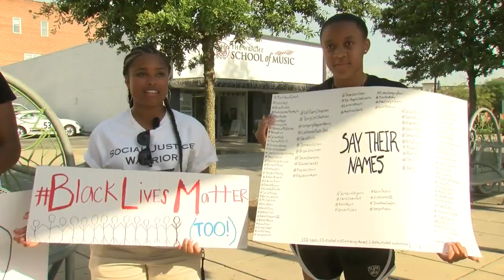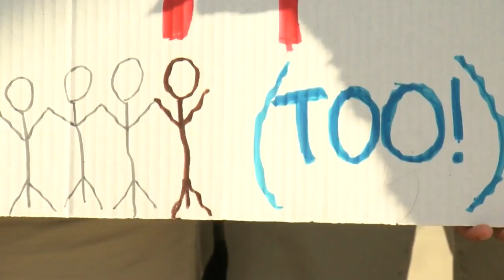Recent high school graduates lead peaceful "Black Lives Matter" march in Greenville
The Ladies of Liberty organized a peaceful "Black Lives Matter" march to voice the female perspective on the recent killings of black men and women by police.